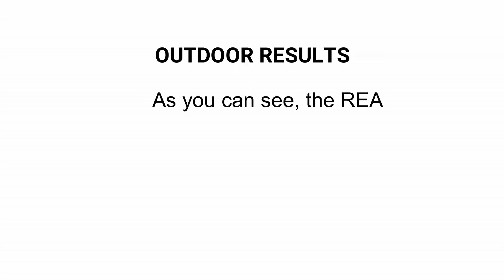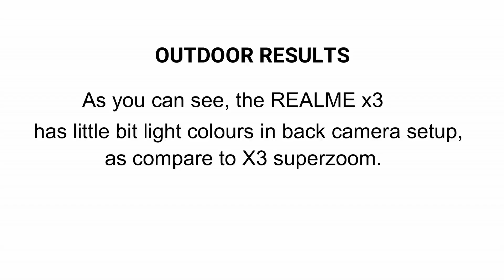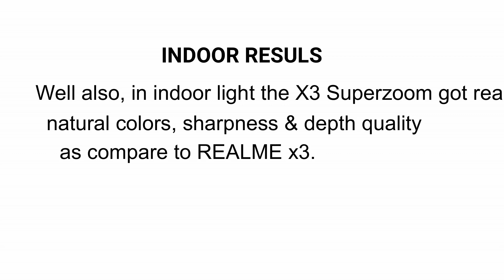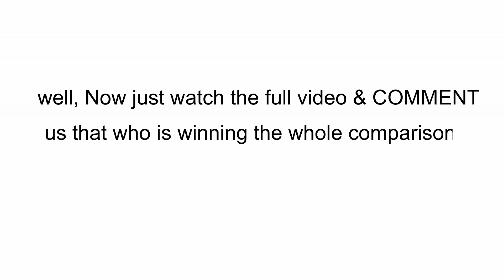Realme X3 VS Realme X3 Superzoom | Full Camera Comparison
Here We Have The Camera Test Of Realme X3 VS Realme X3 Superzoom | Full Camera Comparison.